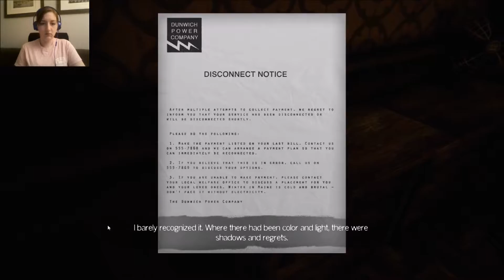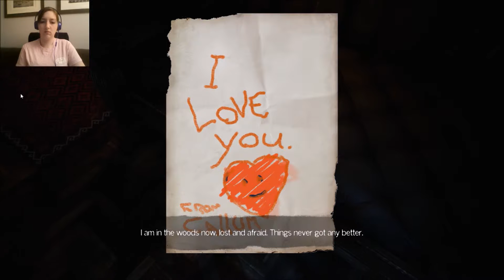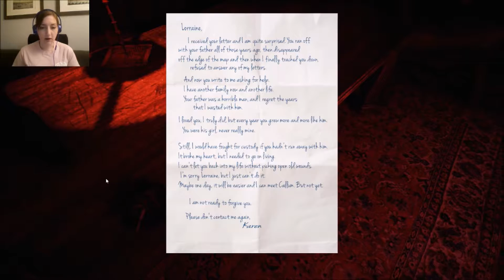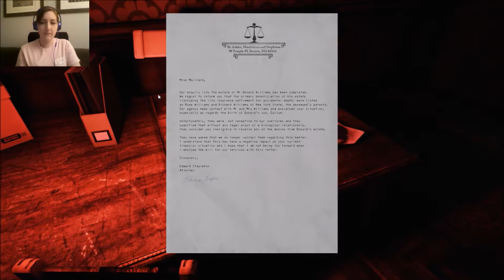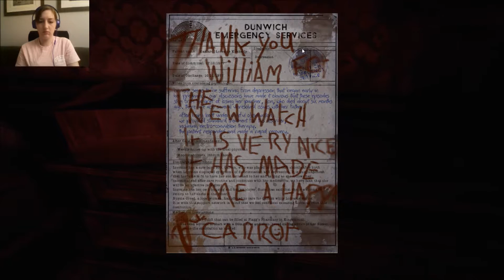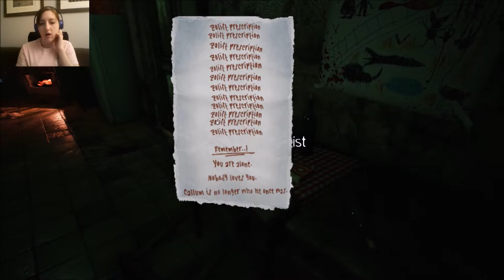JUMP SCARES GALORE | The Park #2 | Ending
We finished it! Thanks for stopping by and let me know what else you'd like to play.